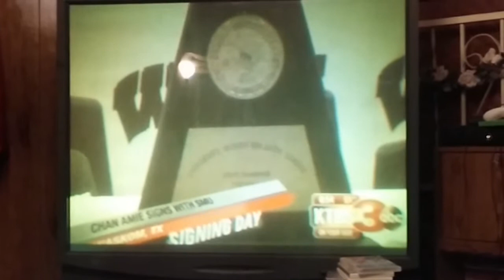Waskom High Chan Amie signs with SMU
2016 College signing at Waskom High School